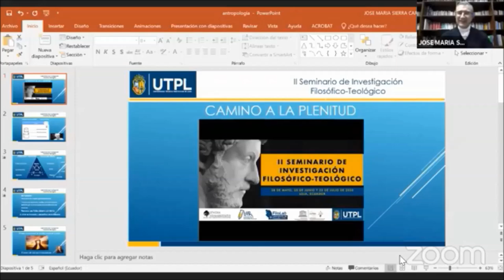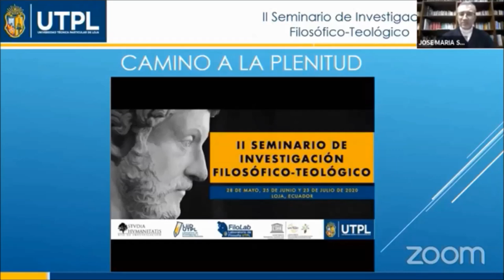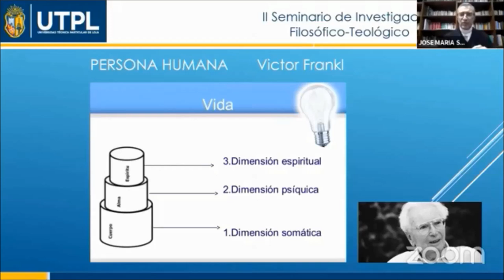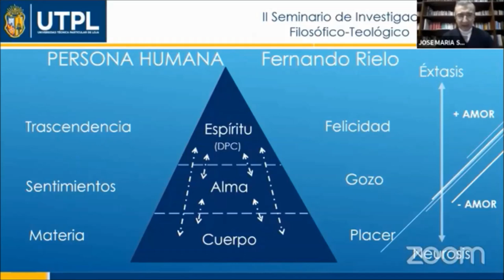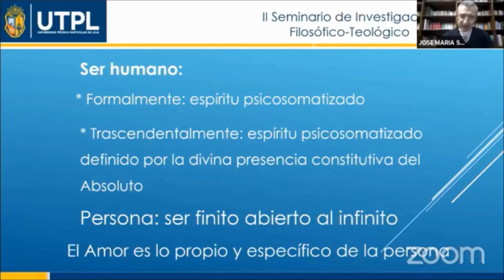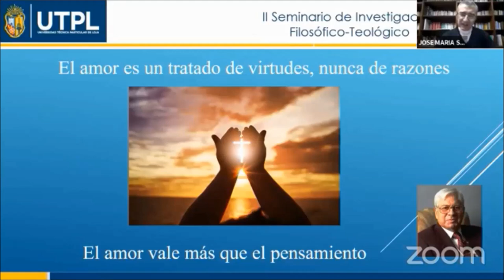Camino a la plenitud desde el carisma Idente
Expositor: José María Sierra Carrizo, M.Id. - Vicerrector Administrativo UTPL.
II Seminario de Investigación Filosófico - Teológico organizado por FiloLab UTPL - Laboratorio de Filosofía.
Tema desarrollado para los estudiantes de Humanismo, Universidad y Cultura de la UTPL con el fin de retroalimentar la Unidad 6: Proyecto de vida y desarrollo humano integral.